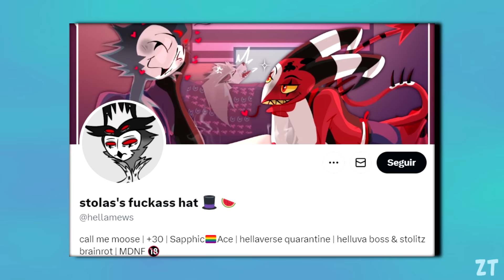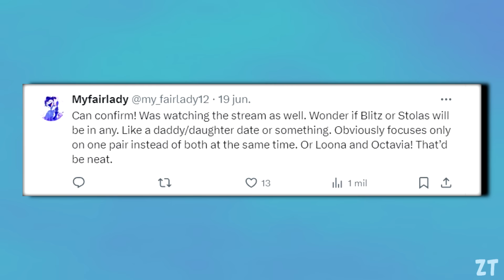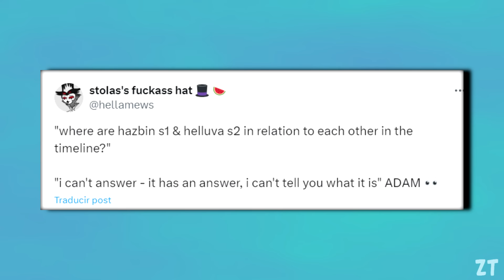NOTICIAS y SPOILERS de los NUEVOS EPISODIOS de HELLUVA BOSS